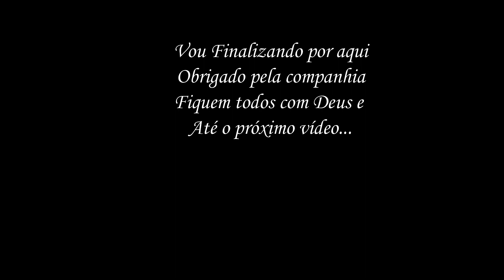Cuidando da Casa\Preparando Almoço\Dica da Banana e pro Filé de Frango Render\ Vou Comprar Panelas